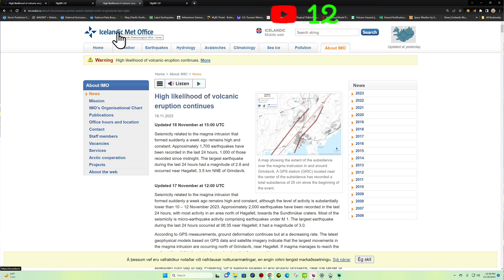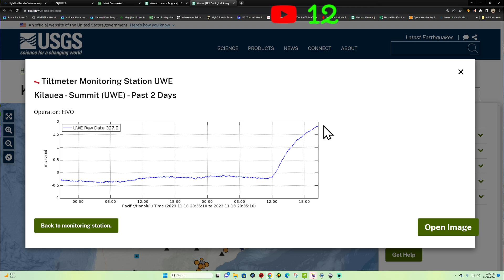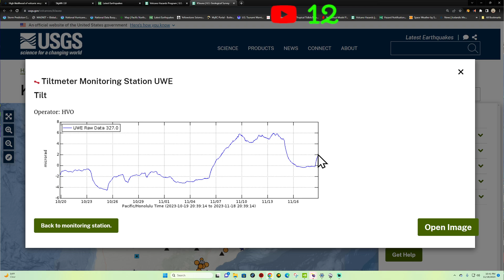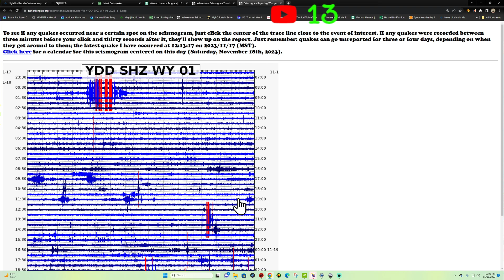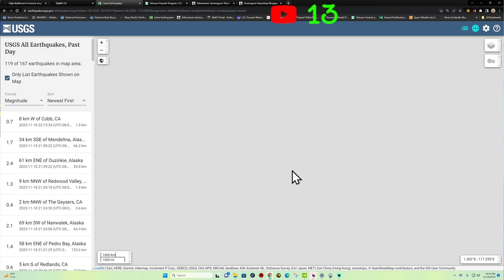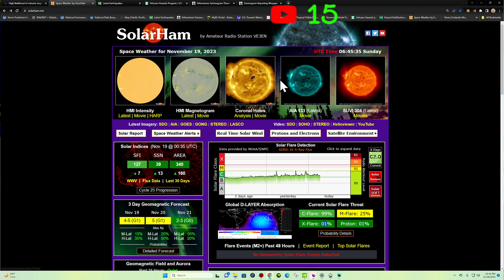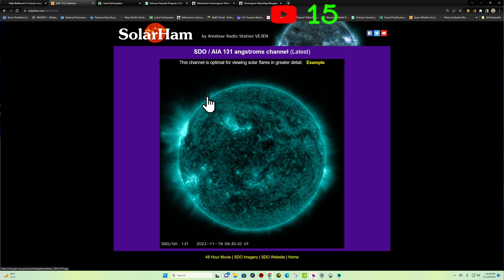The Sun Appears to be getting very Active. New EQ Swarm Iceland. SAT night update 11/18/2023